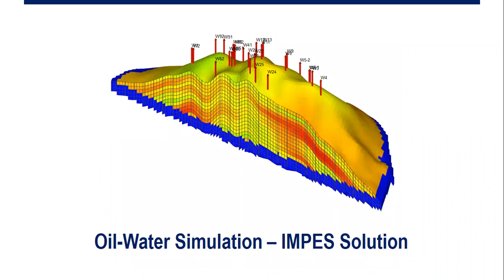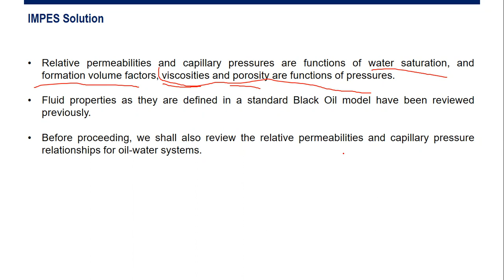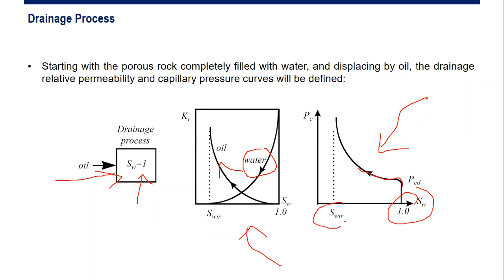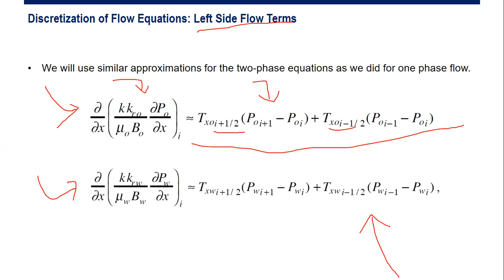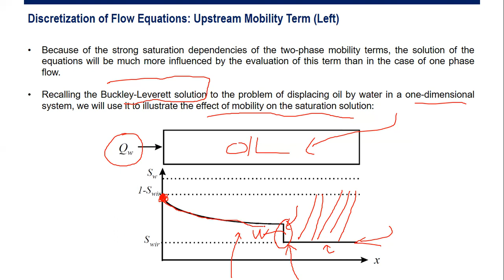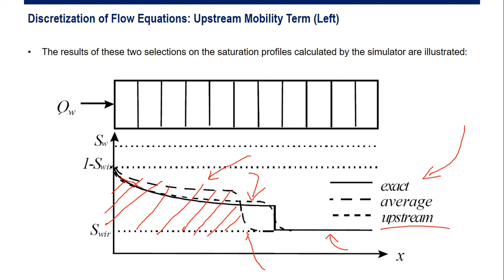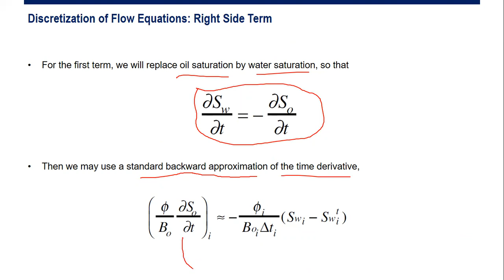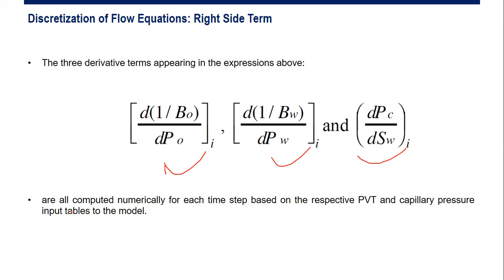[LECTURE 7A] - IMPES Solution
IMPES Solution